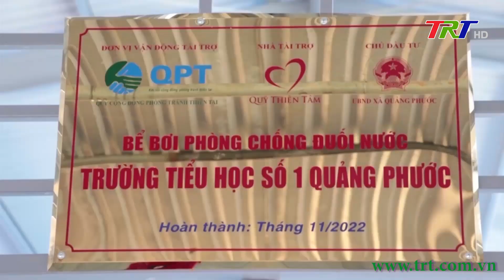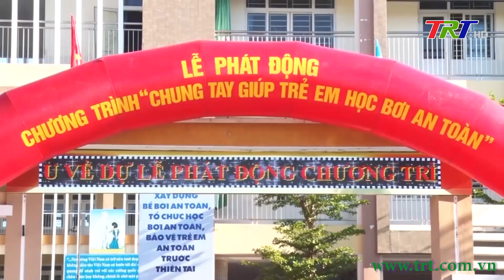Chung tay nâng cao kỹ năng phòng tránh đuối nước mùa hè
Những năm qua, ngành giáo dục đã mở nhiều lớp tập bơi và kỹ năng phòng chống đuối nước cho học sinh. Điều đáng mừng là cùng với những nguồn lực của nhà nước, nhiều tổ chức, dự án cũng đã chung tay xây dựng cơ sở vật chất, tạo điều kiện tốt nhất cho học sinh vùng khó khăn tập luyện, nâng cao kỹ năng phòng chống đuối nước. Ghi nhận của phóng viên thời sự tại Quảng Điền.